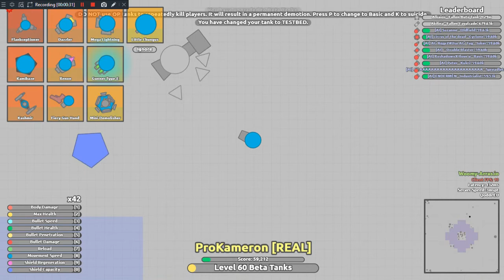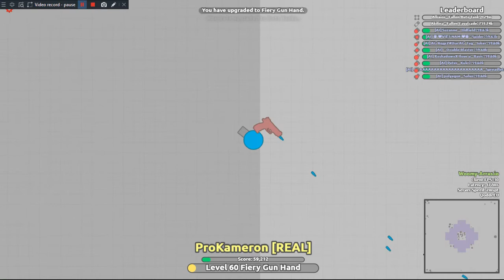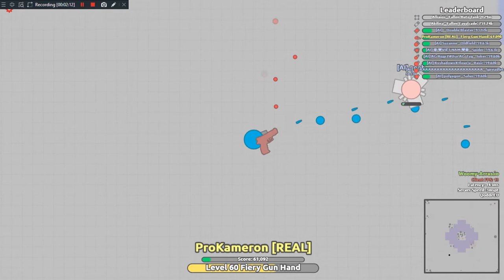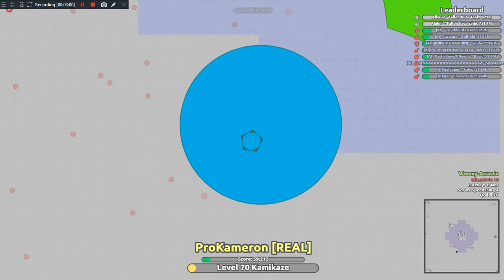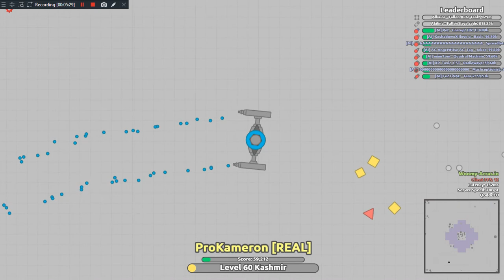Woomy Arras.io Beta Testing! Part 1: Kashmir is UP?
Tested on an empty FFA server.